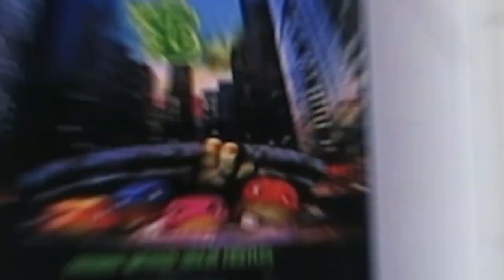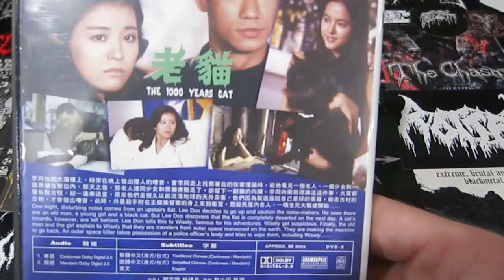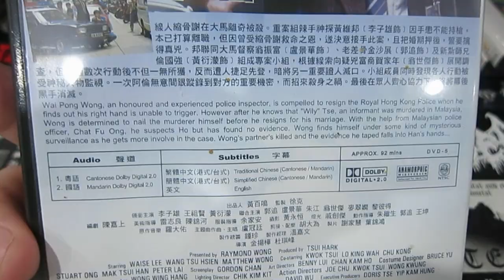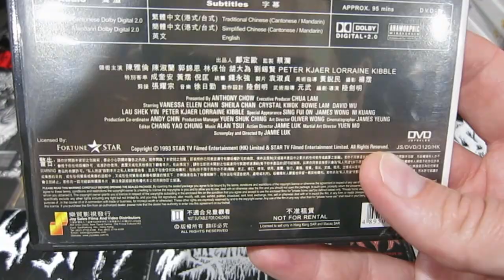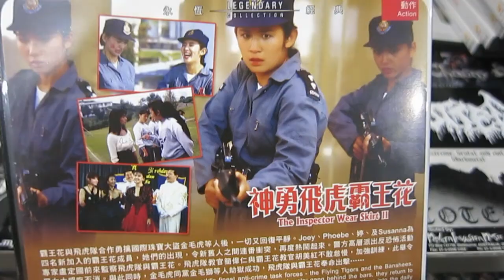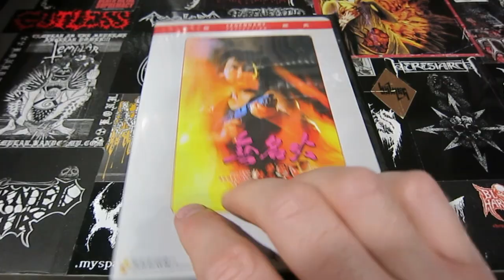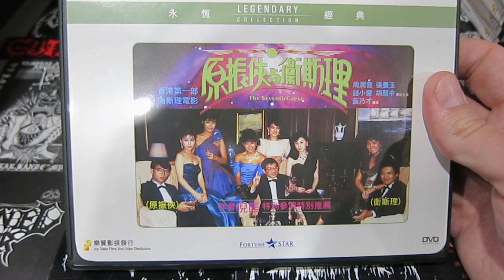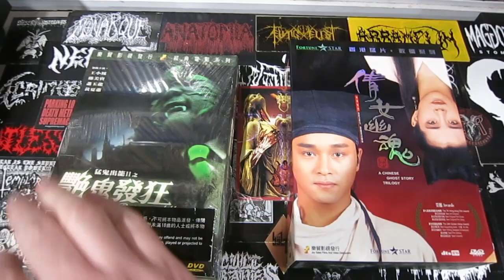Joy Sales LEGENDARY COLLECTION DVDs and VCDs! (Hong Kong)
One of my favourite DVD labels to collect is the Legendary Collection from Hong Kong's Joy Sales company.